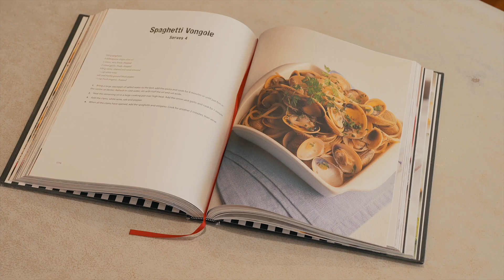12 Kelly Close, Baulkham Hills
Nestled in a quiet cul-de-sac, this single level home is footsteps to local reserve and Crestwood playground. Easy walk to zoned Crestwood schools, Norwest Station or handy bus stops heading to the City and Parramatta. A short drive to Stockland Baulkham Hills Shopping Centre or Norwest Marketown.